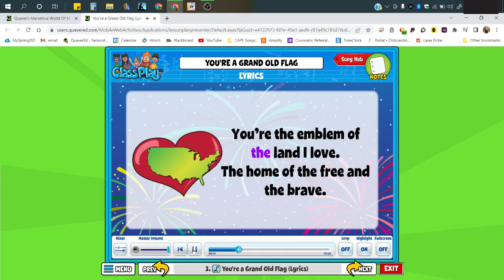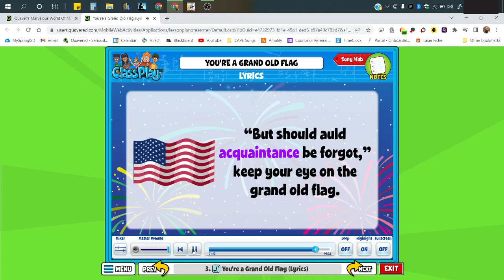You're a Grand Old Flag Hirsch Edition